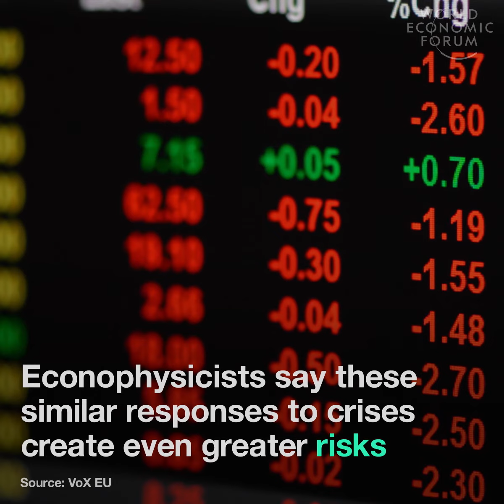Can our reaction to a financial crisis be explained through particle physics?